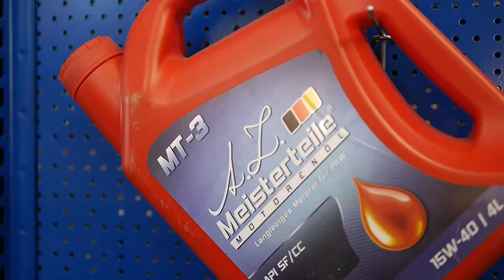UNIX Automotive company profile film 2021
This video shows you the operation of UNIX Automotive, and the everyday of our colleagues.

If you would like to be part of our company, join us!